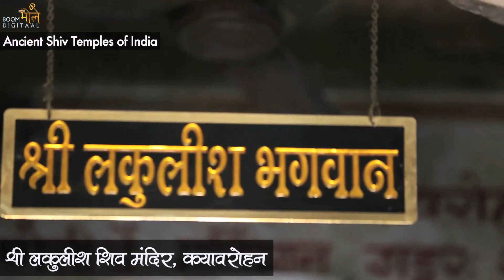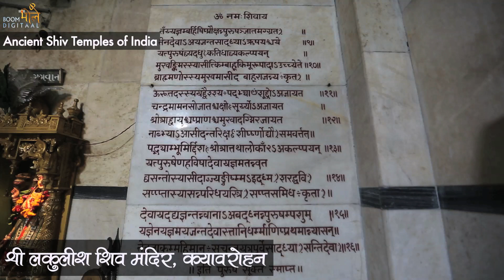भगवान लकुलीश मंदिर | SHIVTemples | Lakulish Temple, Kayavarohan | Baroda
Visit to an ancient Shiv Temple every Monday

Benro Tripod